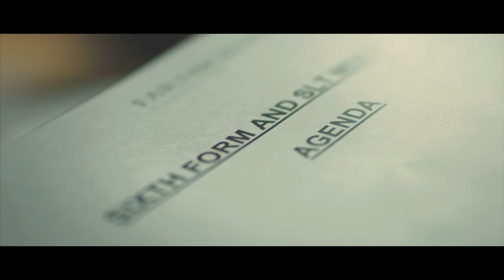Farnborough Hill | Sixth Form Video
We’re so happy to announce the launch of our brand new Upper School video. Watch and discover why there is so much more to Farnborough Hill and the girls that attend. Love our video as much as we do?